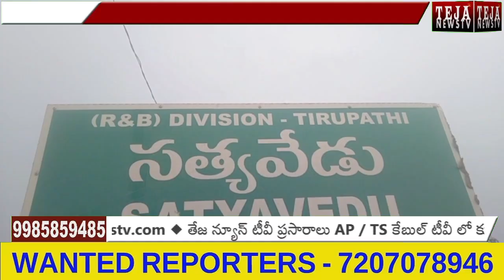సెవెన్ హిల్స్ క్వారీ యాజమాన్యం పై చామర్తి కండ్రిగ గ్రామస్తుల ఆగ్రహం || Teja News TV